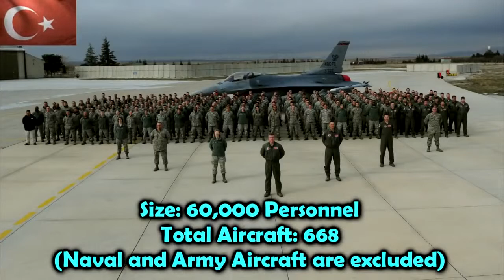Asia's Top 10 Strongest Air Force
Top 10 most powerful (Strongest) Air force in Asia .